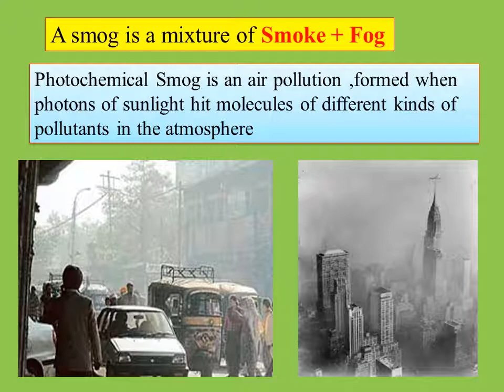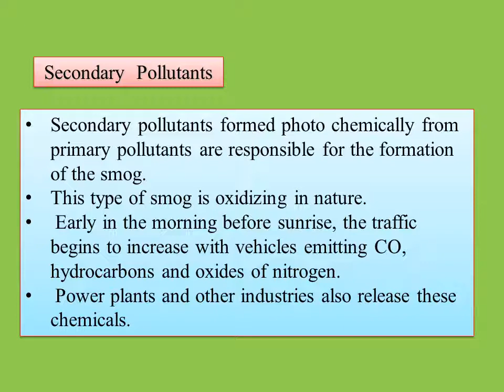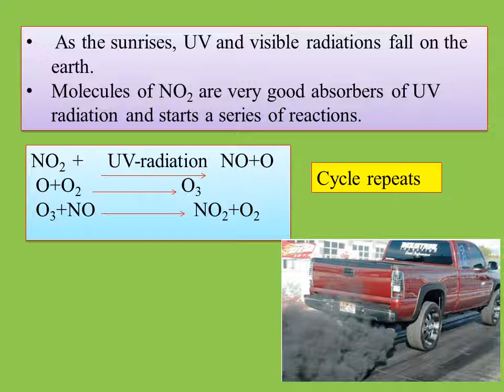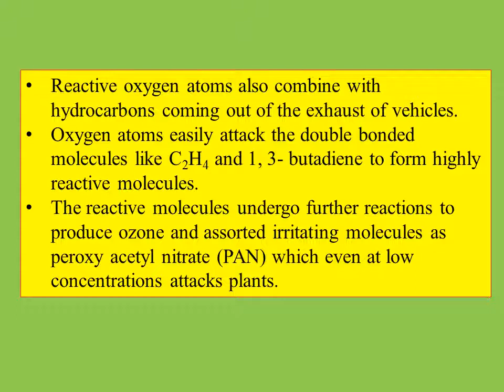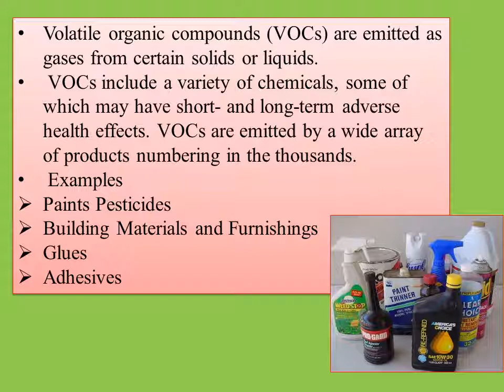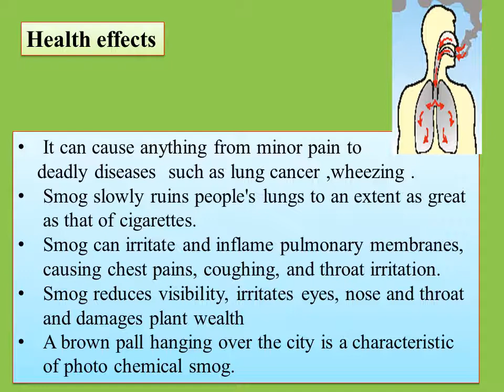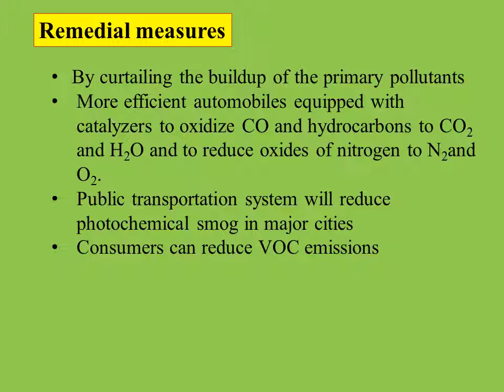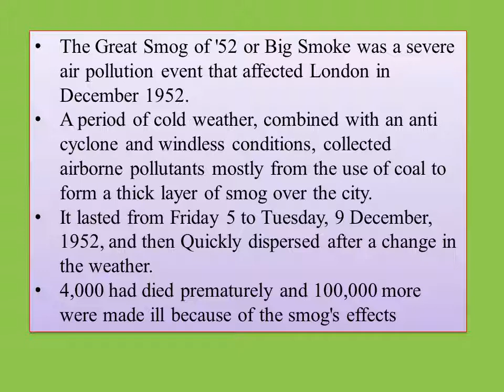Environmental chemistry-4 Photochemical Smog Causes and Preventive measures complete information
Hi everybody Today I am uploading the environment chemistry photochemical smog,causes and remedial action
chemchaya# photochemical smog